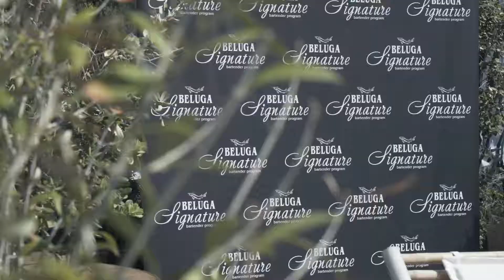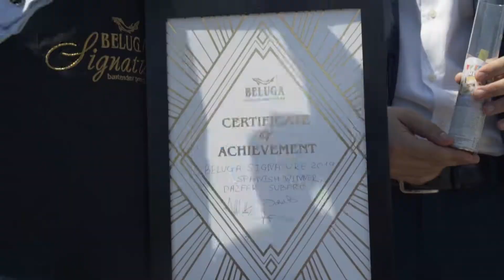Beluga Signature 2019 Creative Competition Final, Barcelona, Spain